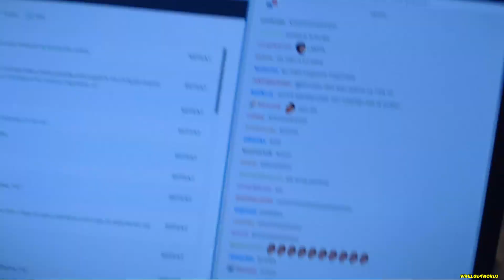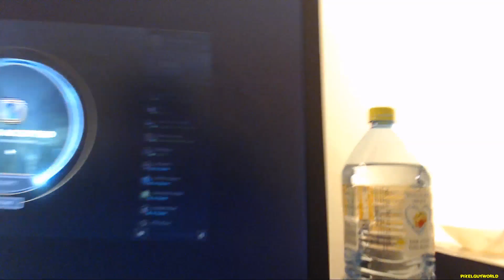XAYOO POKAZUJE POKÓJ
Marcin "Xayoo" Majkut oprowadził nas po swoim pokoju, gdzie na co dzień dzieje się magia. Przedstawił nas swoim dzieciom, Natalce i Antosiowi, a także pokazał jak po ciężkich streamach, relaksuje się grając w kręgle.
Wszelkie plany, aktualności zawsze dostępne tutaj
Namiary na Xayoo:
9 czerwca 2017